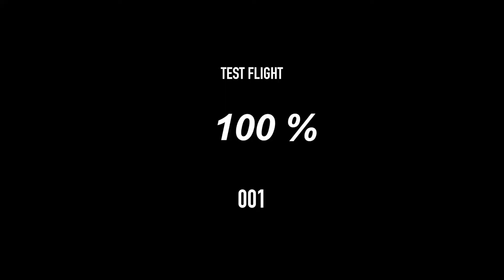mavic test flight 001